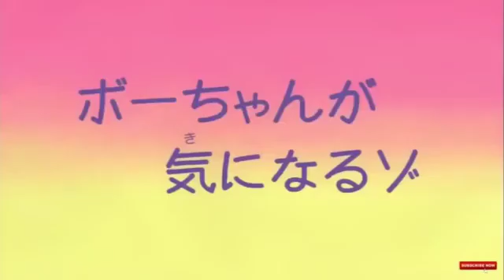shinchan new cartoon||shinchan 2022 cartoon